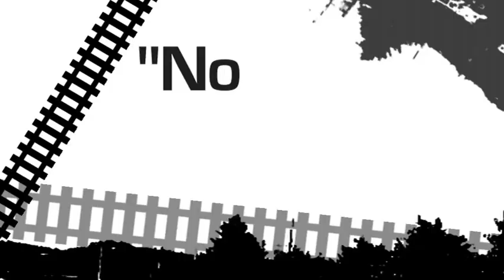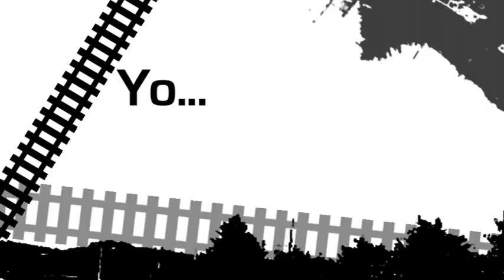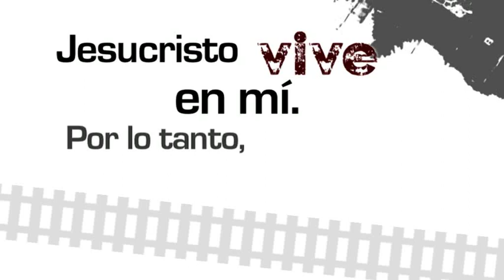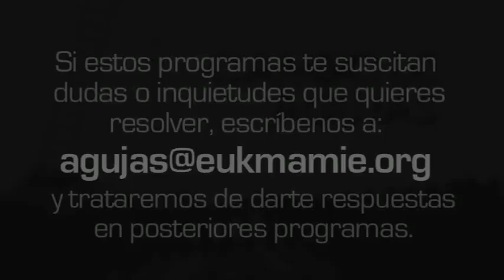Cambio de agujas: Virginia Muñoz Gutiérrez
Virginia Muñoz Gutiérrez nació en el seno de una familia católica, pero después de hacer la primera comunión dijo a sus padres que ya no iba más a Misa. Pasó su juventud muy alejada de Dios, decidió no confirmarse, se echó novio sin intención de casarse y llevaba una vida bastante mundana.
Gracias a la perseverancia de su madre, que la invitaba cada año a unas convivencias del Camino Neocatecumenal en Madrid, al fin decidió ir sólo para callar a su madre. No sabe lo que pasó, pero Virginia salió siendo una mujer distinta. Se dio cuenta de que tenía que cambiar su estilo de vida.
Su novio, al no entender el cambio radical, la dejó y ella sintió que tenía que responder al Señor e irse de misiones. Estuvo en Chile 7 años, después en Dinamarca otros 3 años y ahora está abierta a lo que el Señor pida de ella.